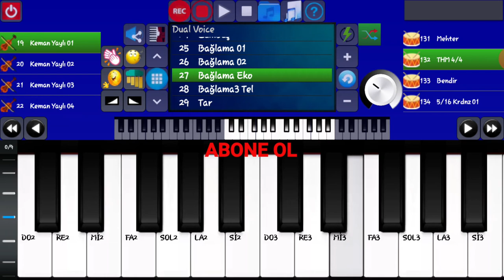PORTATİF ORG BOMBA SHOW { DAĞLARDA KAR OLSAYDIM } Abone olmaya ve begen tuşunabasmayı unutmayın:)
iyi seyirler dostlar... :)